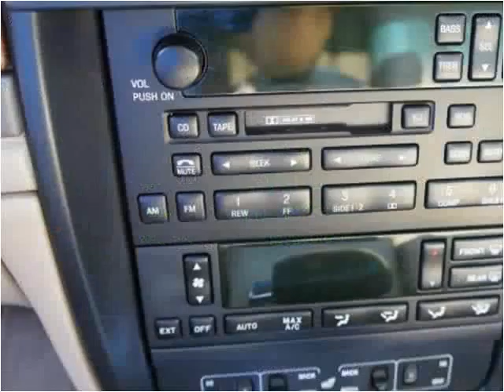2000 Lincoln Continental Used Cars Linden NJ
This 2000 Lincoln Continental is available from Arrow Motors.